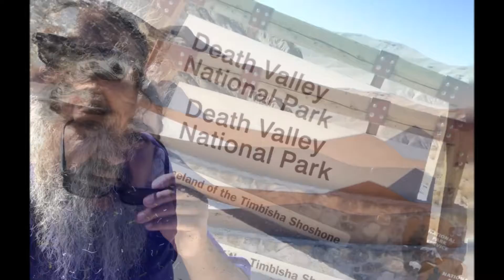iPhone 7 November 2018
Road trip to visit my mom November 9, 2018.